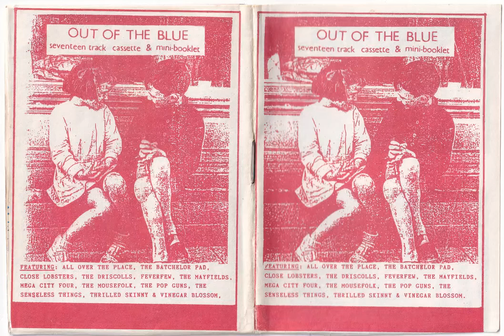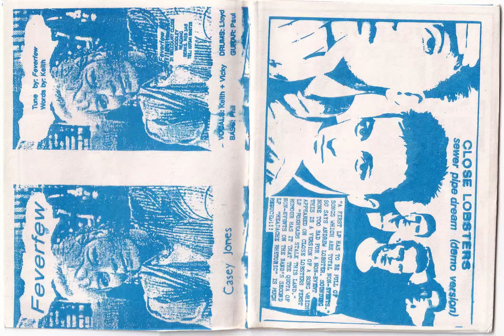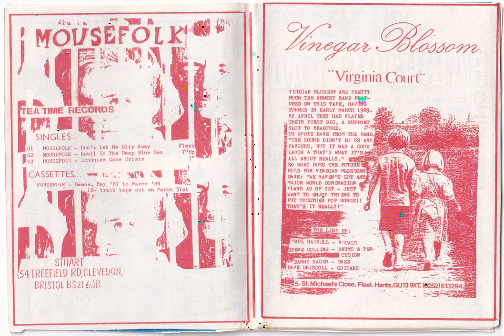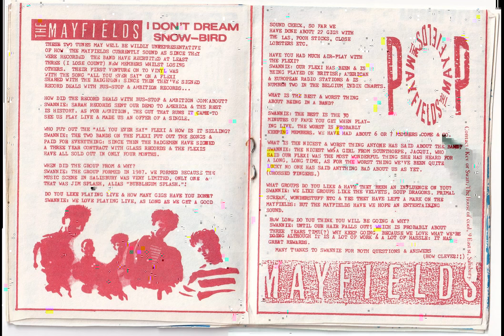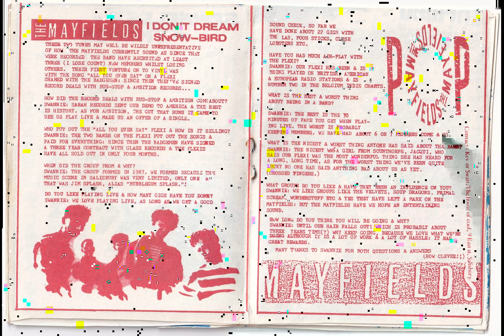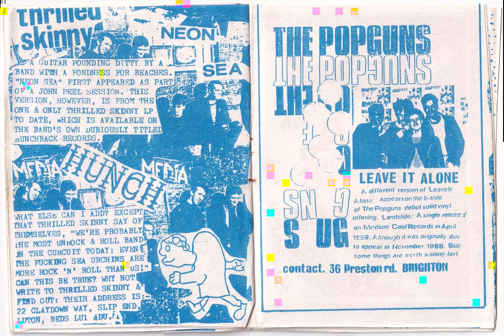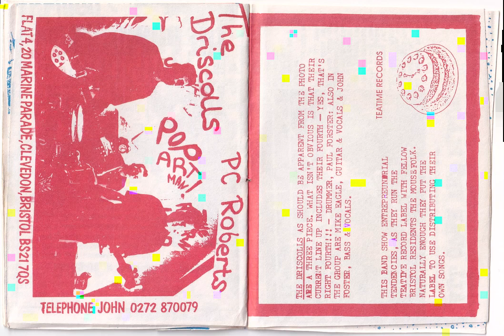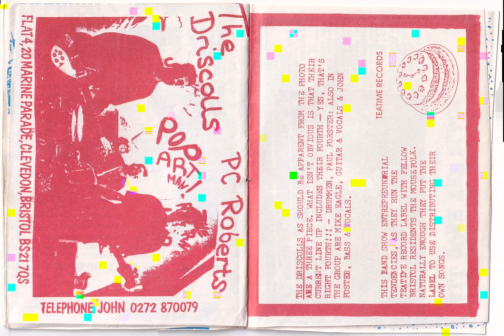Out Of The Blue - 1989 Fanzine Cassette - Feat. Senseless Things, Mega City Four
Thrilled Skinny - Neon Sea
The Batchelor Pad - Garbagehead
Senseless Things - Kiss & Cuddle
Close Lobsters - Sewer Pipe Dream
The Mayfields - I Don't Dream
All Over The Place - Shadow Of Distraction
The Driscolls - PC Roberts
Feverfew - Casey Jones
The Mousefolk - Tonight
Mega City Four - Pride & Prejudice
Senseless Things - Remember Me?
The Batchelor Pad - The Music Is Freaking Them Out
Vinegar Blossom - Virginia Court
All Over The Place - Think Back On Me
The Pop Guns - Leave It Alone
The Mousefolk - Joyce McKinney's Boyfriend
The Mayfields - Rain-Bird

Tape compiled by Eleanor Linwood
Address on the back says "Twickenham Road, Isleworth, Middlesex"